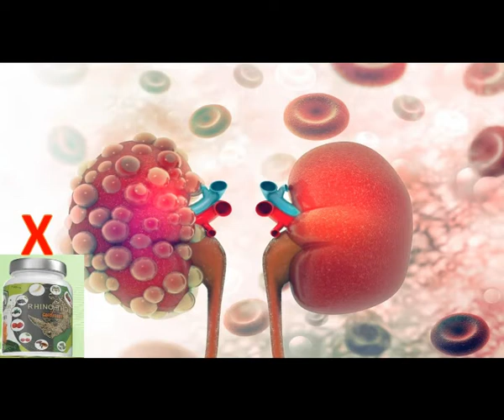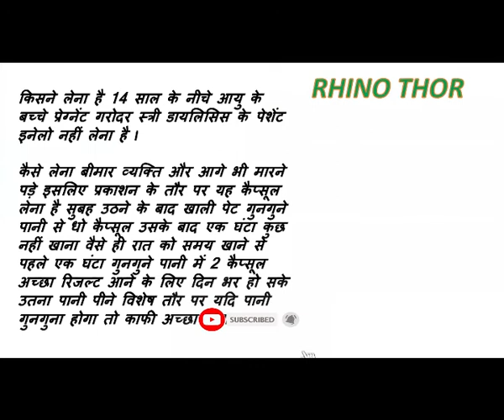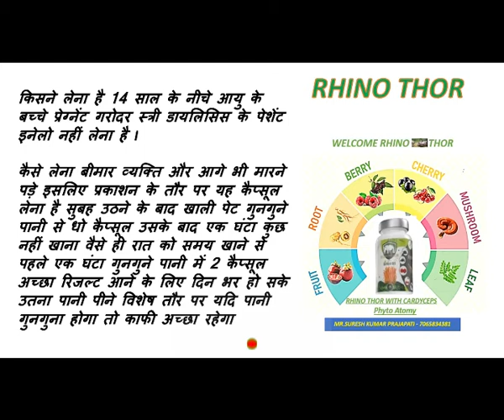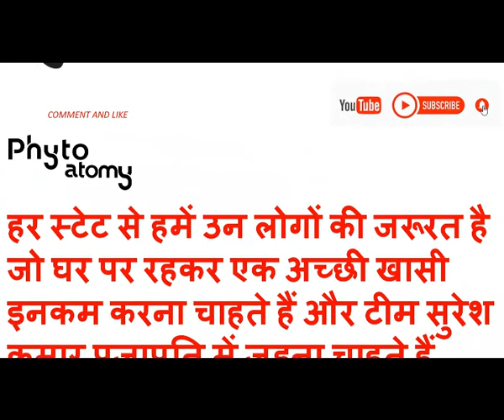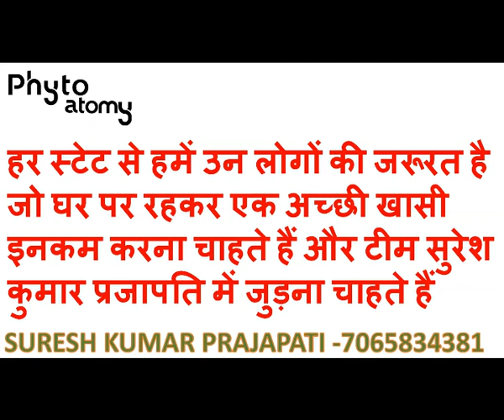RHINO THOR I किन-किन लोगों को नहीं खाना चाहिए I HOME BASED WORK CONT- 7065834381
कैसे लेना बीमार व्यक्ति और आगे भी मारने पड़े इसलिए प्रकाशन के तौर पर यह कैप्सूल लेना है सुबह उठने के बाद खाली पेट गुनगुने पानी से धो कैप्सूल उसके बाद एक घंटा कुछ नहीं खाना वैसे ही रात को समय खाने से पहले एक घंटा गुनगुने पानी में 2 कैप्सूल अच्छा रिजल्ट आने के लिए दिन भर हो सके उतना पानी पीने विशेष तौर पर यदि पानी गुनगुना होगा तो काफी अच्छा रहेगा